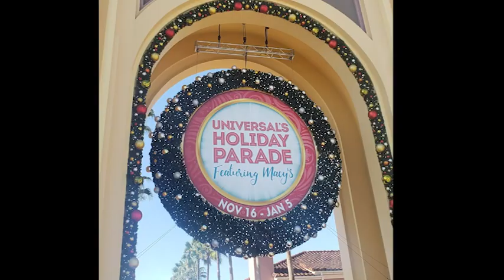On The 1st Day